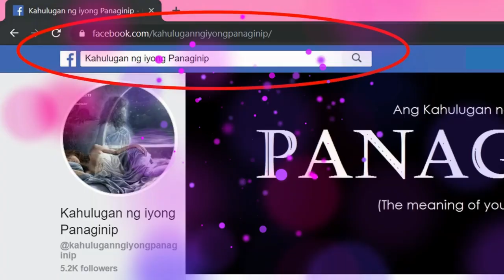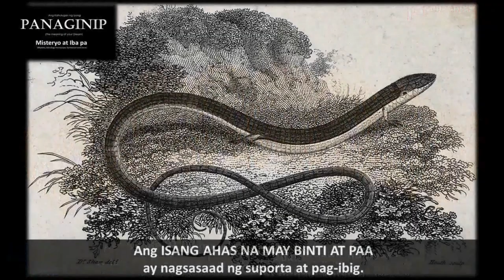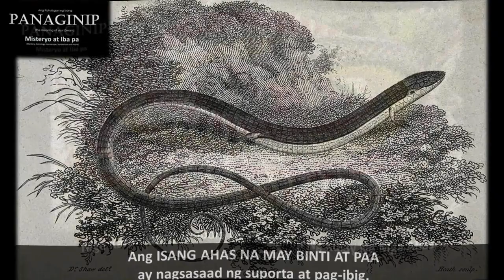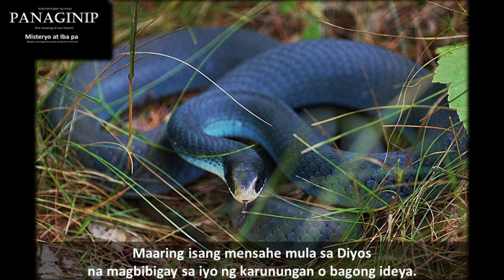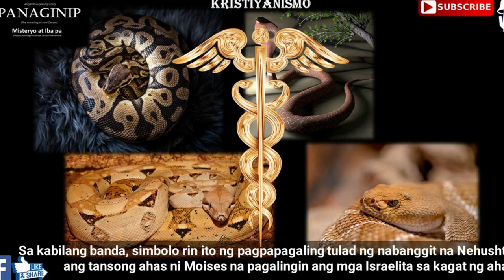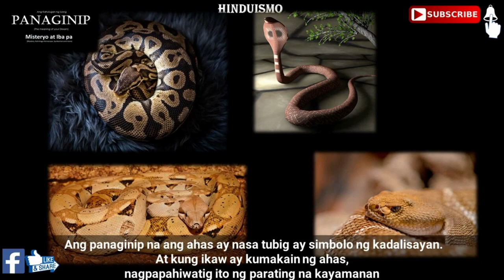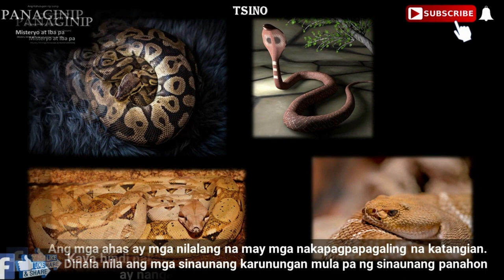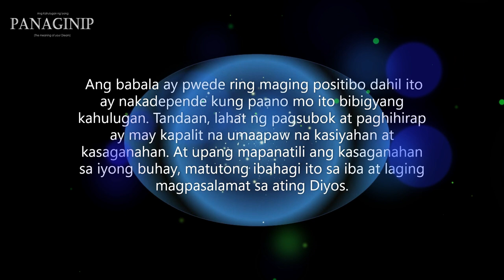Kahulugan ng panaginip na Ahas | Ibig Sabihin ng Ahas sa Panaginip | Snakes Dream Meaning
Kahulugan ng panaginip na Ahas (Snake) | Ibig sabihin ng panaginip na Ahas (Snakes)

Part 1 0:45
Ano ang kahulugan ng iyong mga panaginip na Ahas | Snakes
Ano ang ibig sabihin ng panaginip na isang ahas | mga ahas
Ano ang kahulugan ng panaginip na malaking ahas | maliit na ahas
Ano ang ibig sabihin ng panaginip na nakaramdam ka ng takot ng makita ang ahas
Ano ang kahulugan ng mga panaginip na kumakain ka ng buhay na ahas
Anong ibig sabihin ng panaginip na ahas sa panaginip na nagpalit ng balat
Ano ang kahulugan ng iyong mga panaginip na ahas ay simbolo ng pagpapagaling
Anong ibig sabihin ng panaginip na paghuli ng isang ahas
Ano ang kahulugan ng mga panaginip na tinuklaw ka ng ahas
Anong ibig sabihin ng panaginip na pagpatay ng ahas | Kung patay na ang ahas
Part 2 6:25
Snakes 6th Chinese Zodiac Sign
Ano ang ibig sabihin ng panaginip na sinunog ang ahas
Ano ang kahulugan ng panaginip na pagyakap sa ahas
Ano ang ibig sabihin ng panaginip na nakapalupot ang ahas
Ano ang kahulugan ng mga panaginip na paghawak o paghipo sa ahas
Anong ibig sabihin ng panaginip na ahas sa panaginip na pag-apak sa ahas
Ano ang kahulugan ng iyong mga panaginip na ahas na sa iyong tabi at nakahanda kang tuklawin
Anong ibig sabihin ng panaginip na sinusundan ka ng ahas
Ano ang kahulugan ng mga panaginip na ahas na umaalis o tumakbo mula sa iyo
Anong ibig sabihin ng panaginip na nakikipag-usap ka sa ahas
Ano ang kahulugan ng mga panaginip na ahas ay lumilipad | palakaibigan ang ahas
Anong ibig sabihin ng panaginip na ahas bilang isang regalo, | hinahalikan o dinidilaan ng isang ahas

Part 3 12:45
Mga kahulugan o ibig sabihin ng panaginip ng mga kulay ng ahas
ibig sabihin ng panaginip na ahas ng bagong panganak | itlog ng ahas
kahulugan ng panaginip na ahas sa tubig o ilog | ahas sa ilalim ng dagat
ibig sabihin ng panaginip na ahas na gumagalaw sa damo | ahas sa bahay
kahulugan ng mga panaginip na ahas na nasa ilalim ng kama o unan | pagtulog na may katabing ahas
ibig sabihin ng panaginip na  ahas na lumalabas sa iyong katawan o bibig | ahas na pumapasok sa iyong katawan
kahulugan ng iyong mga panaginip na ahas sa iyong ulo | ulo ng ahas
ibig sabihin ng panaginip na  mata ng ahas | dila ng ahas
kahulugan ng mga panaginip na ahas na ahas na maraming ulo | ahas na may dalawang ulo
ibig sabihin ng panaginip na  ahas na may tatlong ulo |  ahas na may apat na ulo
kahulugan ng mga panaginip na ahas na may limang ulo | ahas na may anim na ulo
ibig sabihin ng panaginip na ahas na may pitong ulo | ahas na may walong ulo
kahulugan ng panaginip na ahas na ahas na may binti at paa
ibig sabihin ng panaginip na puting ahas (white snake) | dilaw na ahas (yellow snake)
kahulugan ng mga panaginip na berdeng ahas (green snake) | itim na ahas (black snake)
ibig sabihin ng panaginip na pulang ahas (red snake) | asul na ahas (blue snake)
kahulugan ng panaginip na lilang na kulay ng ahas (Violet | Purple Snake)
ibig sabihin ng mga panaginip na  brown na ahas (brown snake)
 | ahas na kulay ng kahel (orange snake)
kahulugan ng mga panaginip ahas na pilak (silver snake) | gintong ahas (golden snake)

Part 4  - 18:53
Mga simbolo ng uri ng mga ahas sa panaginip
kahulugan ng panaginip na ahas sa Kristyanismo
ibig sabihin ng panaginip na ahas sa Islam

Ano ang ibig sabihin ng panaginip na ahas na Phyton
Ano ang kahulugan ng panaginip na ahas na Cobra
Ano ang ibig sabihin ng panaginip na ahas na Viper
Ano ang kahulugan ng mga panaginip na ahas na Boa Constrictor

kahulugan ng mga panaginip na ahas
kahulugan ng iyong panaginip na ahas
Kahulugan ng panaginip na ahas
Ano ang ibig sabihin ng panaginip na ahas
Ahas sa panaginip
Ahas sa panaginip anong ibig sabihin
Ahas sa panaginip ano ang kahulugan
panaginip na ahas anong ibig sabihin
panaginip ng ahas ano ang kahulugan
panaginip ng ahas
aha sa panaginip  anong ibig sabihin

Photos are not mine, labeled for reuse with modification.